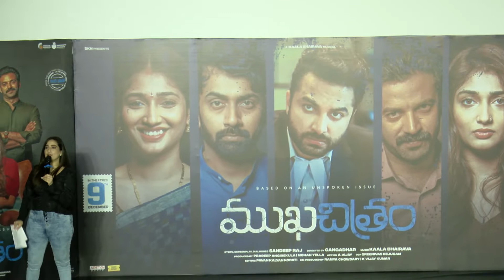Hero Vishwak Sen | mukhachitram | Telugu Movie | Sensational Pre Release Function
VISHVAK SEN |  Vishwaksen Naidu | Vikas Vasishta | Priya Vadlamani | Chaitanya Rao| Director Gangadhar | produced by Sandeep Raj | Comedian Sunil | Music by  Kaala Bhairava | Sreenivas Bejugam| Pavan Kalyan